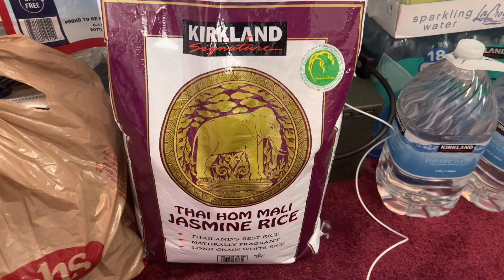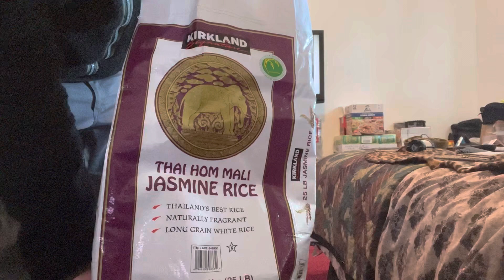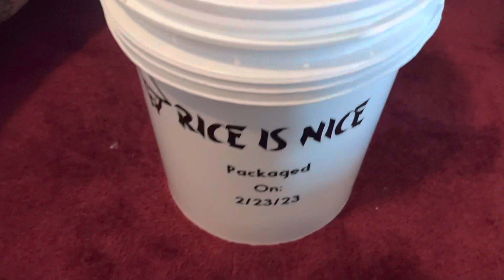Store food long term 4 when shit it the fizzy